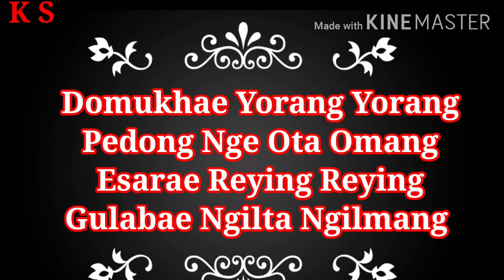Rim Jim Pedong Nge Karaoke With Lyrics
Adi Songs Karaoke With Lyrics